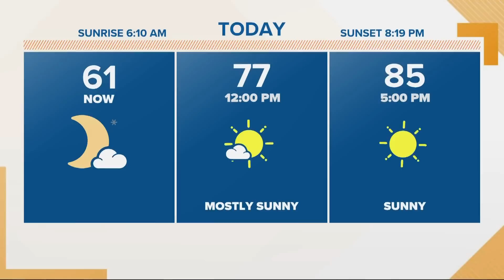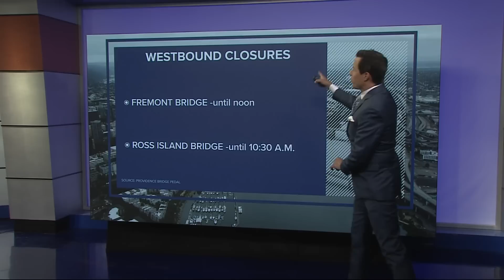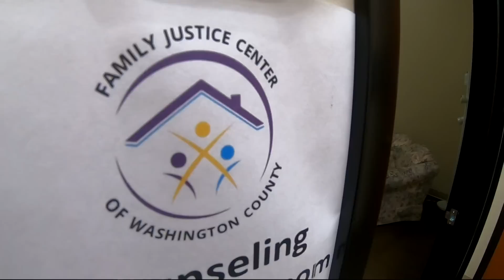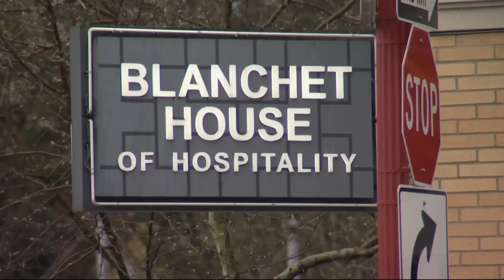KGW Top Stories: Sunrise, Sunday, Aug. 14, 2022